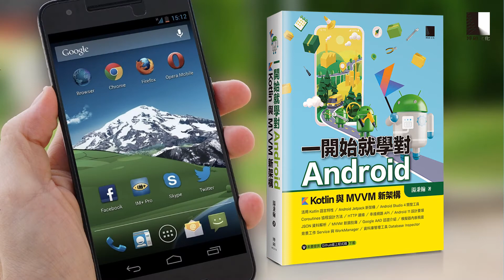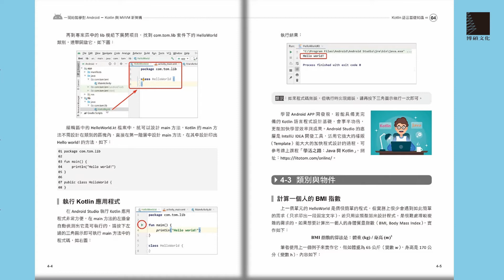一開始就學對 Android－Kotlin 與 MVVM 新架構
📣想要學習，就已經具有競爭力特質
📣努力 就該用在對的方法上
📣活用 Kotlin 特性，完整設計 Android APP，開發效率全速提升

全球第 18 位取得 Google Android 認證的 Hank 老師，以其豐富的技術教學經驗，精心設計獨一無二的學習步調，使用 Google 官方公布第一開發語言 Kotlin，帶領進入 Android 開發之路。本書內容是專為邁向全能 Android APP 開發設計者編寫，全面使用最新 Android Studio 4，由淺入深的學習路徑，以實例演練為基礎，解決職場開發人員長久以來面臨的問題，取得領先競爭力。

音樂來源：Youtube音效庫 "Headphones"